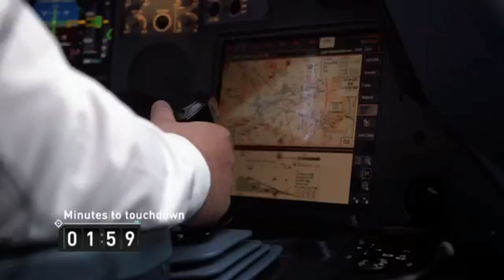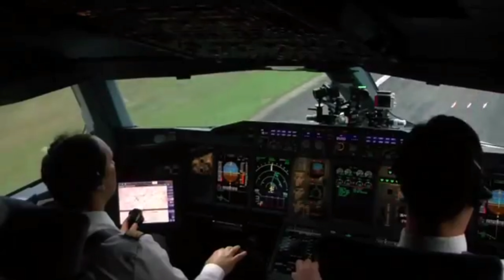Landing Planes, presented by Corporate Travel Concierge